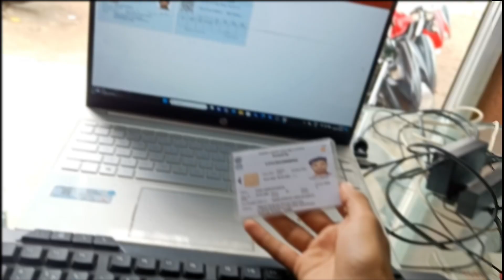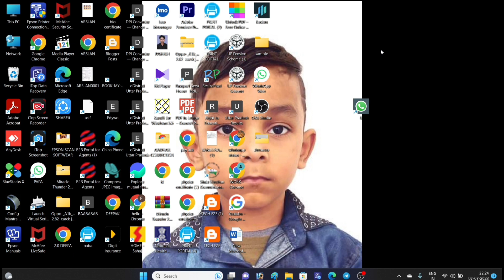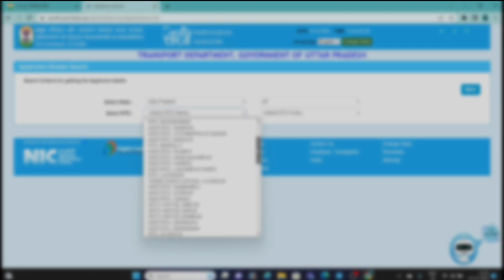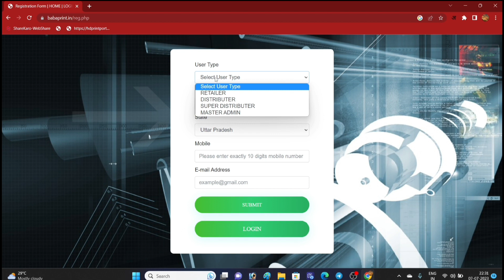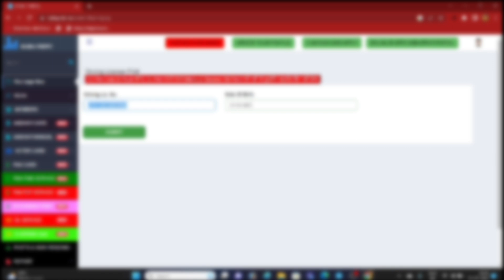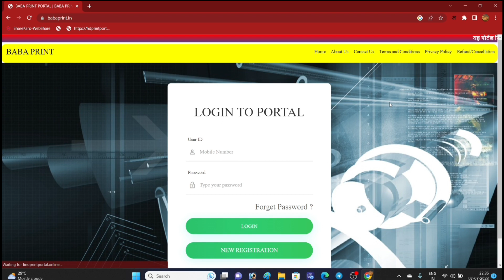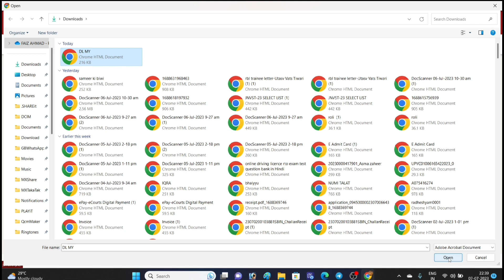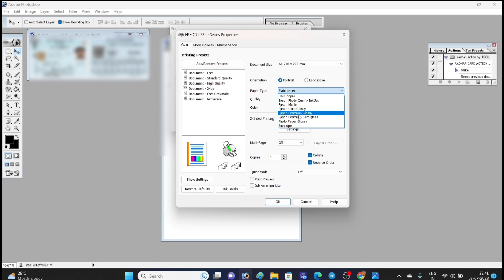Khoya huwa Driving licence kaise nikale || Driving licence number kaise pata kare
Driving licence download kaise karen || Driving licence number kaise pata kare

most search term in this video :-

hello guys welcome back to my channel doston mera naam hai Faiz aur aap sabhi dekh rahe Tech FZF is video mein dosto Maine aap logon ko bataya hai ki aap sabhi log driving licence number se driving licence kaise nikal sakte hai driving licence download kaise karen